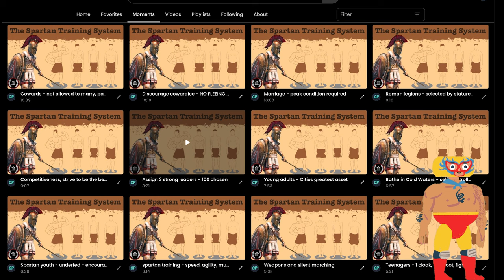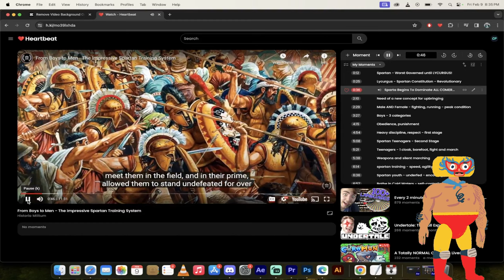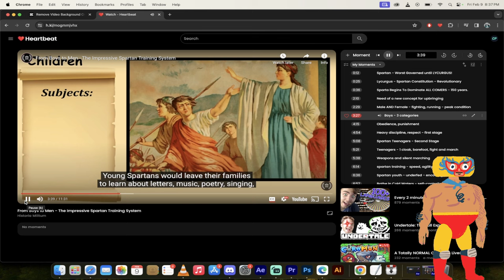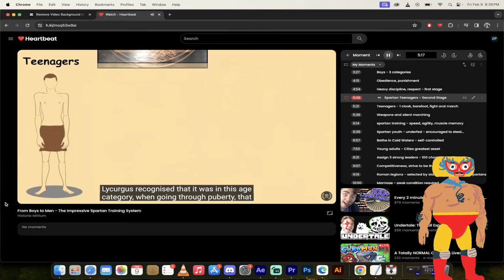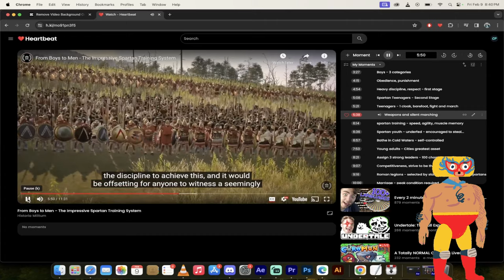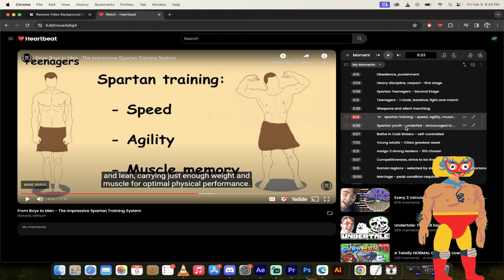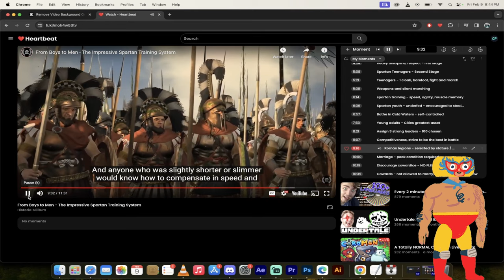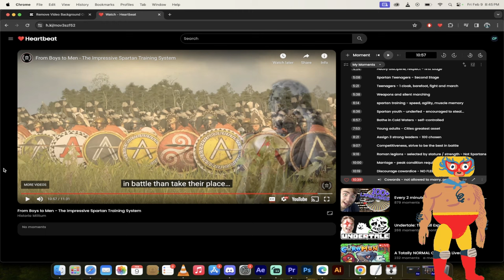Spartan Training System: Unveiling the Might of Ancient Warriors | Heartbeat Moments w/ Big C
Today, we're diving deep into the heart of Sparta, a civilization renowned for its unmatched military prowess and the legendary discipline of its warriors. Based on an enlightening video I recently explored, I've curated 21 standout moments that encapsulate the essence of Spartan training, discipline, and societal norms.

Timestamps & Highlights:

0:12 Spartan - Worst Governed until LYCURGUS!
0:25 Lycurgus - Spartan Constitution - Revolutionary
0:36 Sparta Begins To Dominate ALL COMERS - 150 years.
2:10 Need of a new concept for upbringing
2:29 Male AND Female - fighting, running - peak condition
3:27 Boys - 3 categories
4:15 Obedience, punishment
4:54 Heavy discipline, respect - first stage
5:08 Spartan Teenagers - Second Stage
5:21 Teenagers - 1 cloak, barefoot, fight and march
5:38 Weapons and silent marching
6:14 spartan training - speed, agility, muscle memory
6:36 Spartan youth - underfed - encouraged to steal...
6:57 Bathe in Cold Waters - self-controlled
7:53 Young adults - Cities greatest asset
8:21 Assign 3 strong leaders - 100 chosen
9:07 Competitiveness, strive to be the best in battle
9:16 Roman legions - selected by stature / strength - Not Spartans
10:00 Marriage - peak condition required
10:19 Discourage cowardice - NO FLEEING BATTLE
10:39 Cowards - not allowed to marry, pay a fee, beaten - wow

Deep Dive into Spartan Society:

This video offers an unprecedented glimpse into the Spartan way of life, revealing the intricate balance between harsh discipline and the development of a society built on strength, resilience, and unwavering courage. From the communal upbringing of Spartan children to the relentless pursuit of physical and mental excellence, we uncover the secrets behind the legendary status of Spartan warriors.

Engage with Us:

I invite you to share your thoughts and insights on this captivating journey into Spartan history. What aspects of Spartan training and culture resonate with you the most? How do you think these ancient practices compare to modern-day training and discipline? Drop your comments below and let's engage in a thought-provoking discussion.

Your time and curiosity mean the world to us. If you found this deep dive enlightening and wish to explore more hidden gems of history, don't forget to like, share, and subscribe for more content from Big C. Together, let's keep the spirit of exploration and learning alive.